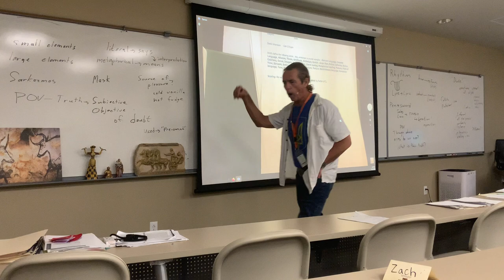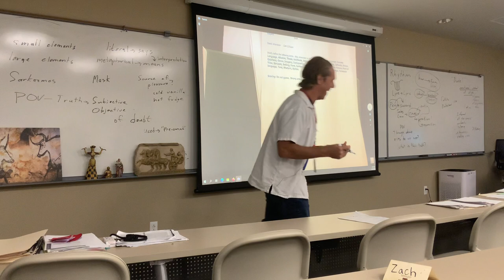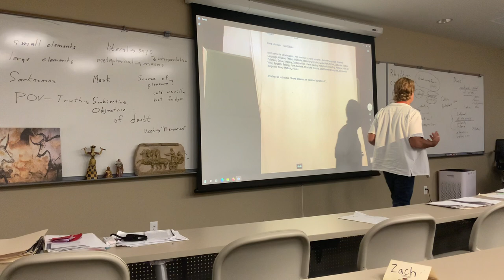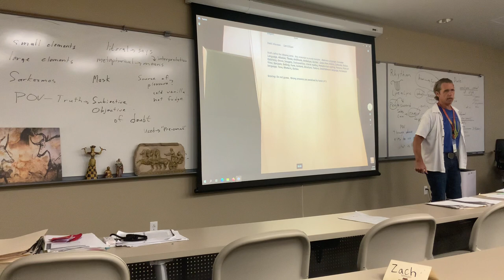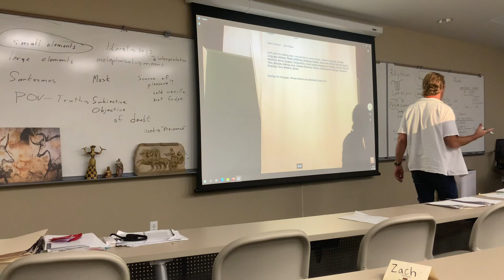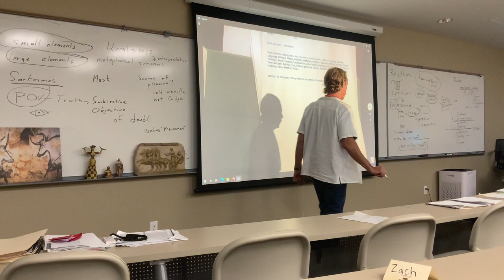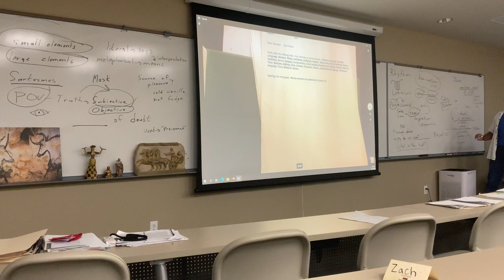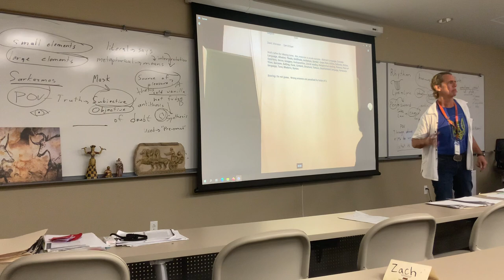Your Tongue Is a Weapon